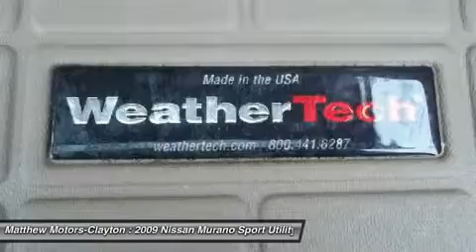2009 NISSAN MURANO Clayton, NC 11806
2009 NISSAN MURANO Clayton, NC
Stock# 11806

11315 US Highway 70 West

Matthews Motors 2010 CIADA Quality Dealer of The Year, 2010/2011 Triangle East  Best Dealership  Award, 2011 BBB Torch Award Finalist and 2012 Business Leader Magazine TOP 50 Entrepreneur! FREE CARFAX on every vehicle! Matthews Motors has been in business since 1994 and is a quality pre owned used car dealership now with 2 locations***